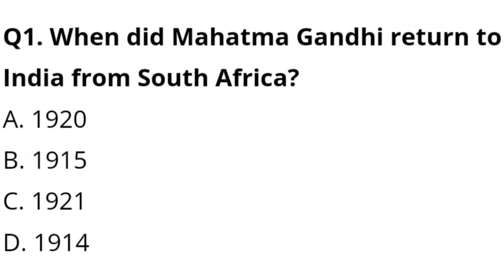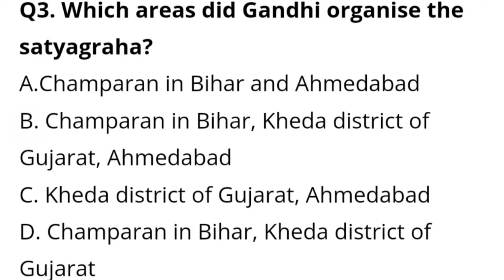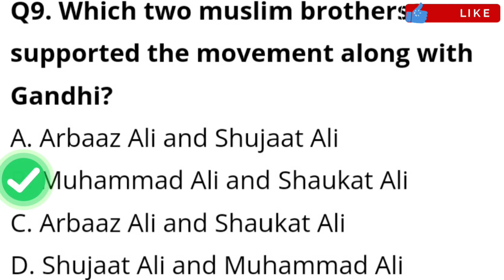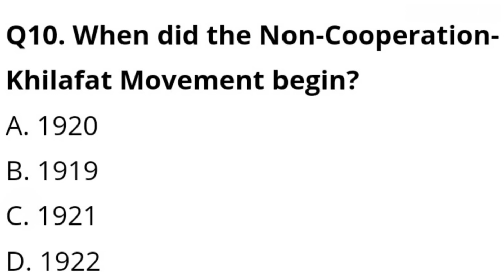MCQ Chapter 2 – Nationalism in India MCQ Part-1 Social (History) Class -10th | NTSE